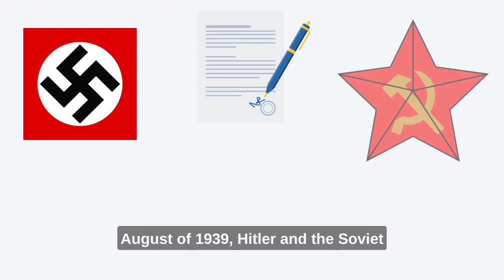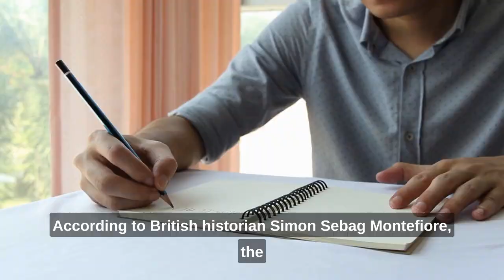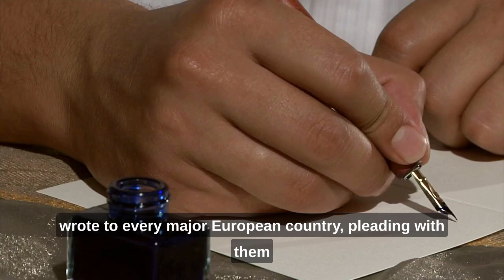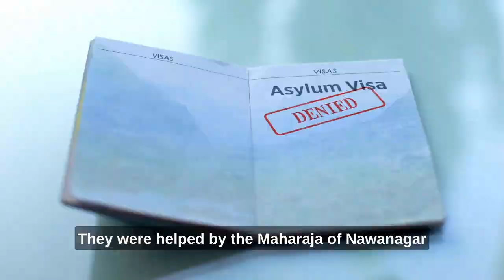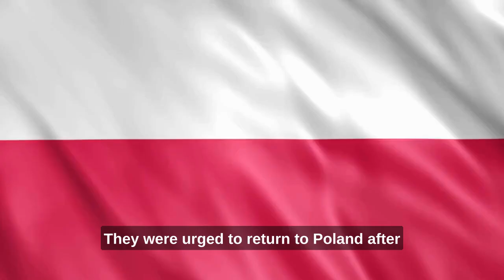Indian Maharaja Protected Jewish Children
Safe Haven in India: How a Maharaja Protected Polish Child Refugees